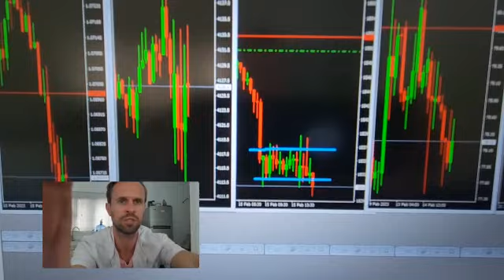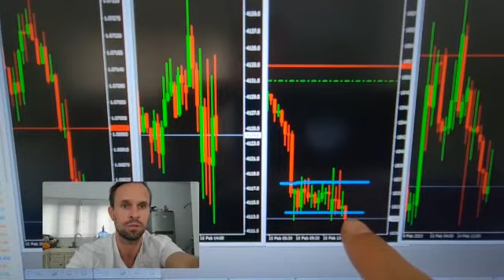3 najczęstsze pozycje do 7 dni handlu. Sprawdź jak generować 20k tygodniowo.